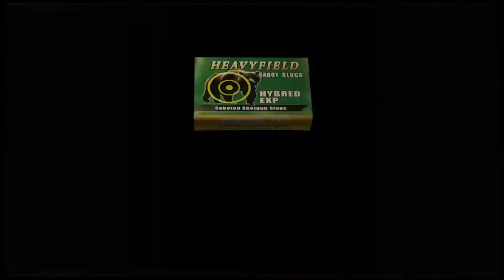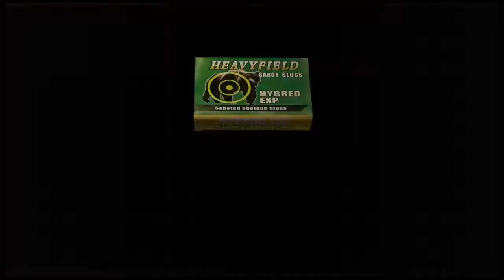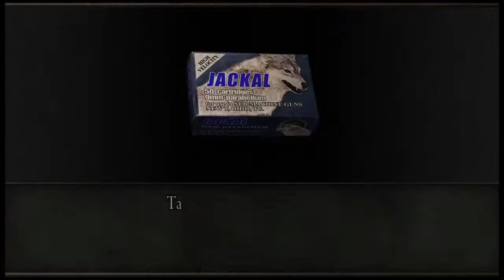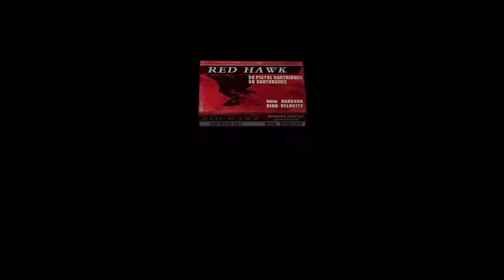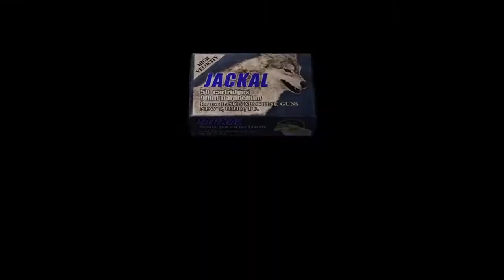Shishua Plays Resident Evil 4: Ep 8, The Long Game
I'm leaving the video mostly unedited for let's play games. Because whatever. If you don't like it or think i should do something different then let me know